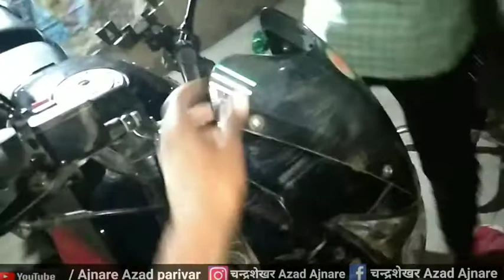Farst Baar Hua Acchident🥲||Achanak hua Acchident😭|| Acchident vlog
Night Me Hua Acchident 😭|| Farst Baar Hua Acchident🥲 || Acchident vlog

शादी में जाते समय हुआ एक्सीडेंट 😭|| farst baar hua Acchident🥲 || Acchident vlog

Hello 👋 Dosto well come to my YouTube channel __Azad Ajnare vlog

aapka  🙏  Swagat hai my YouTube channel mein

Well 👍come to my Instagram 🆔

Army vlog
Army Lover
Army vlog
deshi vlogger
pahadi vlog
gaon kaa vlog
my first vlog
my first villege vlog
first vlog
first video
my first vlog evar
my first vlog my life
my first vlog Jounwary
my first vlog flops
Hindi blogs
in hindi vlog
Indian blogger
deshi bloger
deshi vlogger
town bloger
Village vlog